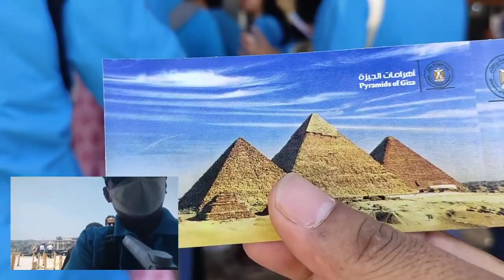Piramide Mesir Batunya Besar Besar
Wisata Rohani Pemda Lampung Barat 2023, mengunjungi piramide di Giza Mesir 15 Juni 2023